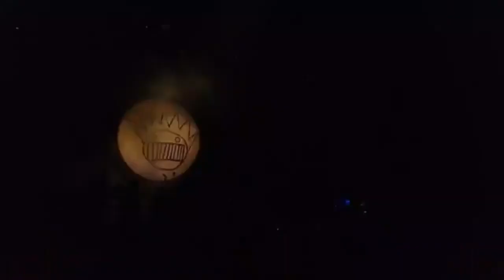Ween - 2022-10-31 New York NY Beacon Theatre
HalloWeen Full Show
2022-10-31 New York NY Beacon Theatre
Streamed by Seamus Patrick Kobayashi O'Connor